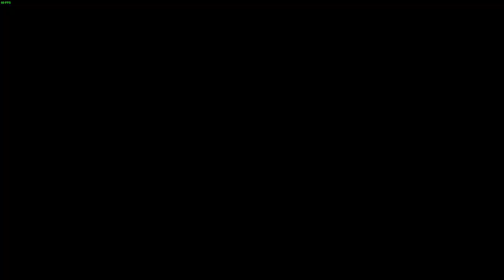dark sous remaster part 1 First bell of awaking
welcome everyone this will be my playthought of dark souls and how i play the game. please enjoy it!!
youngsniperes - twitch
Fly_stella - twitter